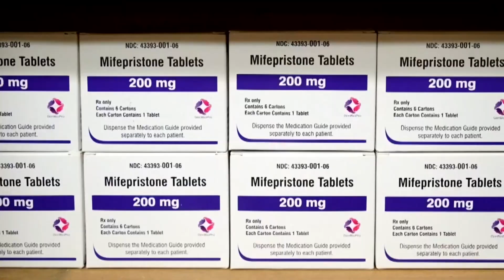Supreme Court temporarily extends access to abortion pill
This follows a legal challenge of the drug's FDA approval.